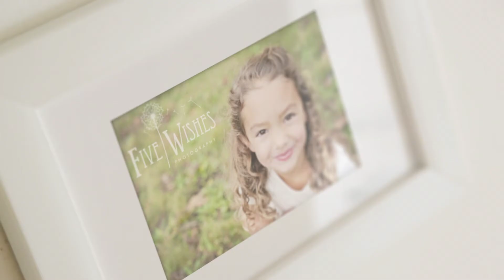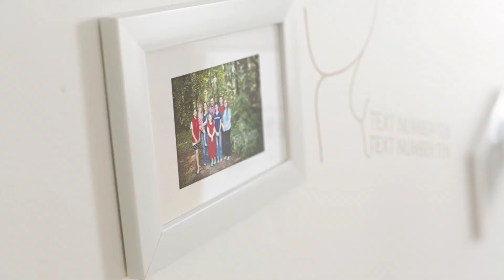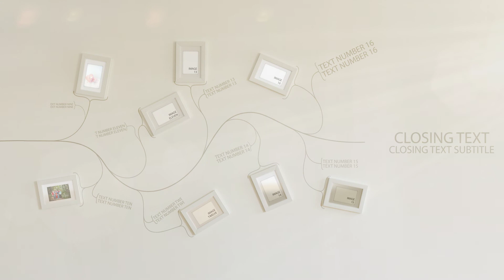FiveWishes Photography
TEST